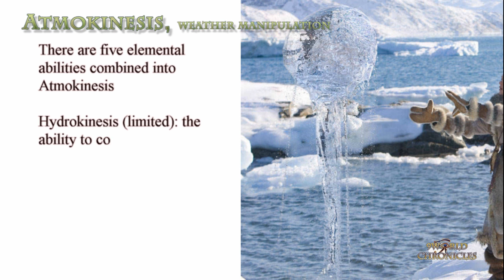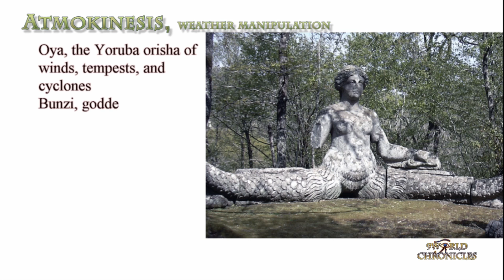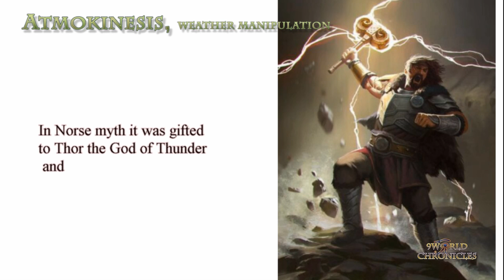Atmokinesis, weather manipulation, is one of the most powerful abilities in existence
Atmokinesis, weather manipulation, is one of the most powerful abilities in existence where one can control and manipulate the various forms and aspects of the weather itself.